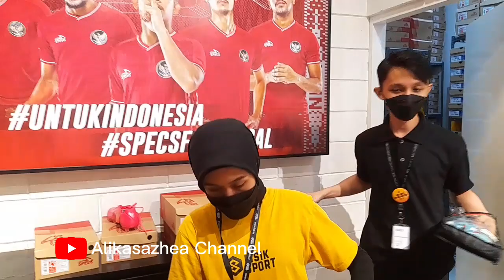DEMAM FINAL WORLD CUP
haloo sahabat zhea
hari ini nemenin mas damar beli sepatu bola untuk persiapan suratin cup 2022 Tingkat Jawa Barat

kita mampir ke stand Fisik Sport  di Sumarecon Mall Serpong
ternyata rame juga ya.
mungkin karena mereka sedang demam piala dunia 2022 di Qatar. sebentar lagi kita juga akan nonton final...
kira2 siapa ya jagoan sahabat zhea ?
kasih komen ya...
terima kasih